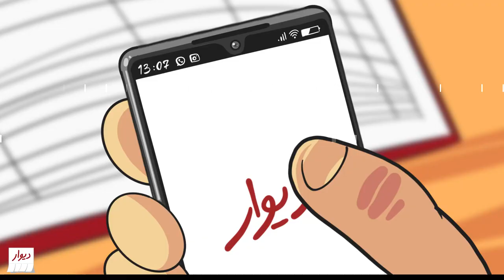Musical Animation for Divar / Happy Nowruz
Welcome to our musical animation for Divar, the leading real estate application in Iran, celebrating the arrival of the Persian New Year - Nowruz!
As they prepare for the festivities, the family reflects on the ups and downs of the past year and the importance of having a comfortable and secure home. With catchy tunes and lively animations, this musical animation captures the resilience and determination of the Iranian people in the face of adversity.

We hope this video brings a smile to your face and reminds you of the importance of family, community, and home. Happy Nowruz from the Divar and Azad Studio team!

Cast
Director: Ali Azad
Art Director: Reza Azad
Animator: Fatemeh Shirvani, Ali Azad
Illustration: Hossein Alinaghiyan
Lyrics, Musician, Signer: Mohammad Amin Ranjbar

if you need some digital content  just tell us!